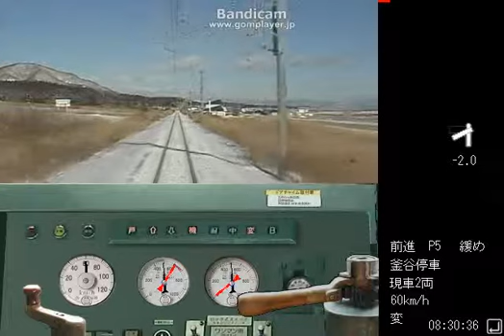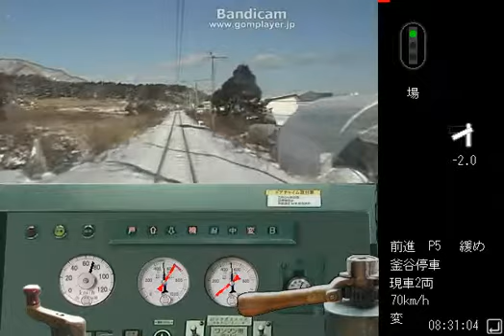鉄道運転シミュレータ 江差線 part3 泉沢～釜谷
遅れが(ry